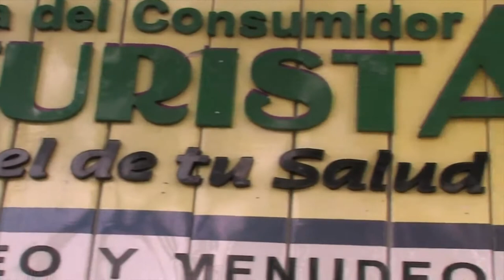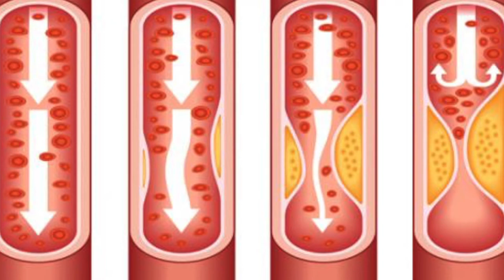NUTRIBELLA - RAPÓNTICO con A.H. BERENICE JARDINES